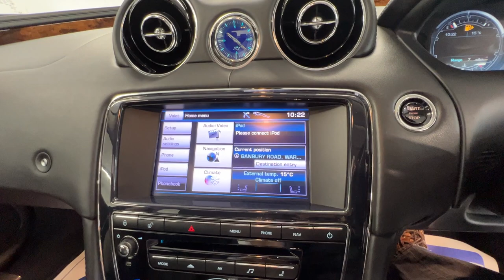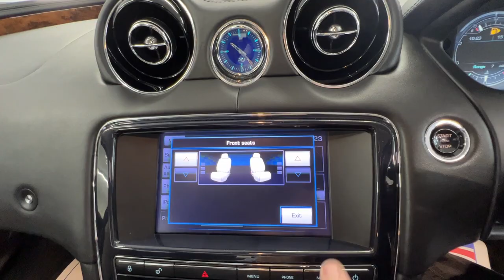Country Car Barford Warwickshire Jaguar XJ for sale